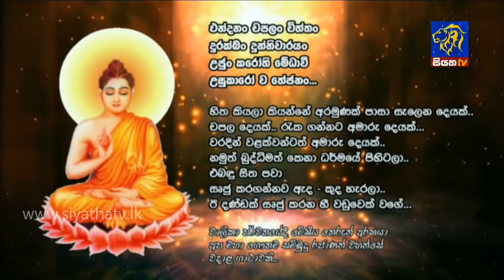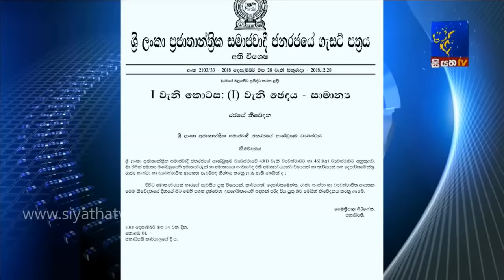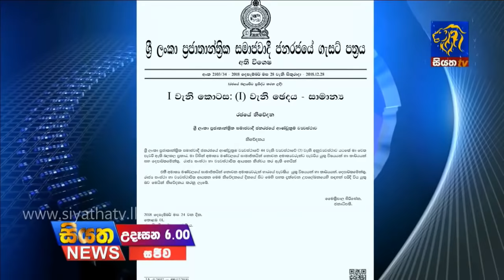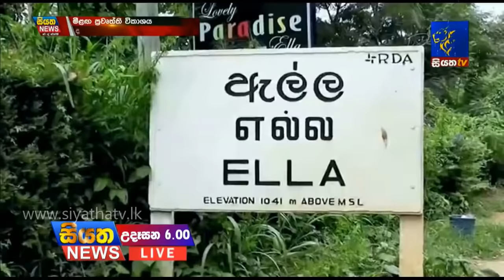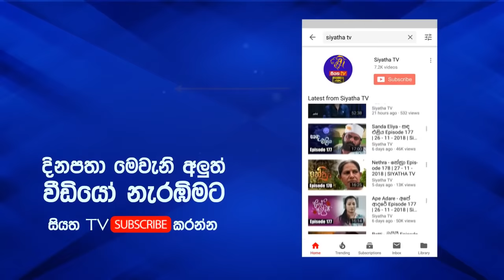Siyatha News 06.00 AM | 30 - 12 - 2018